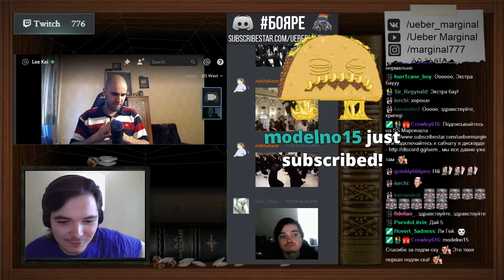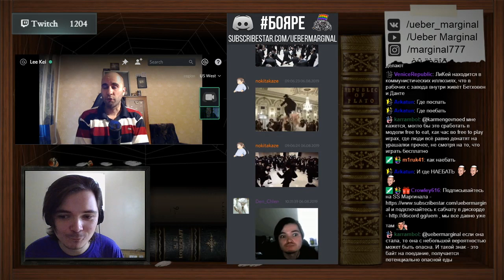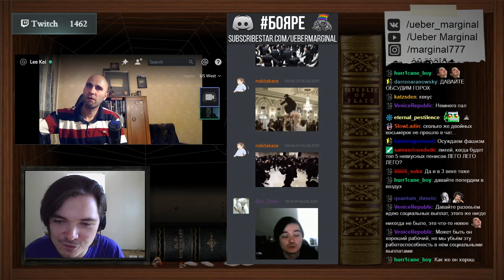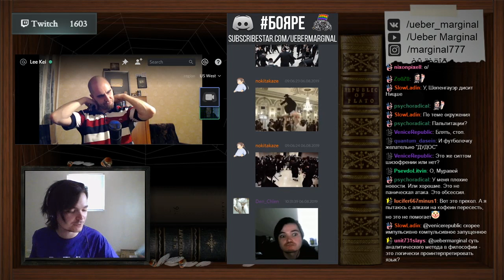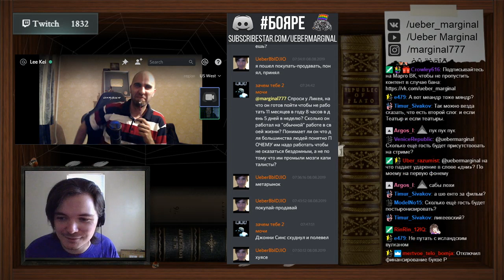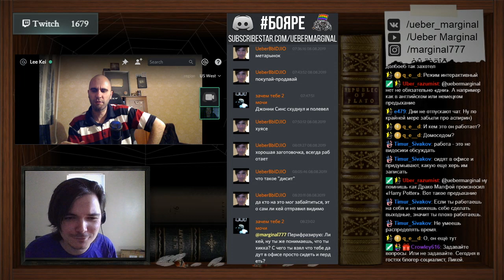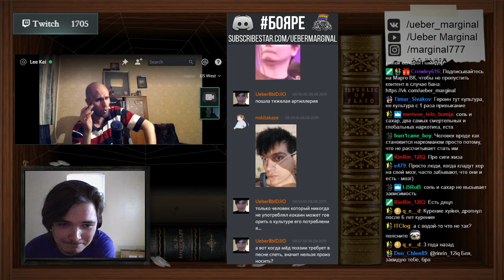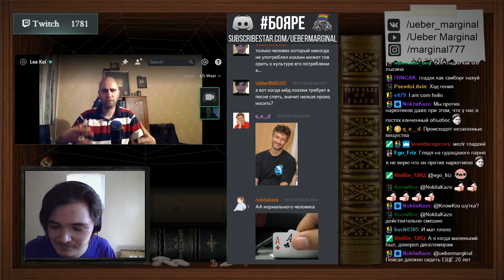LeeKei и Ubermarginal Что должно быть бесплатным? Как найти работу мечты? и многое другое